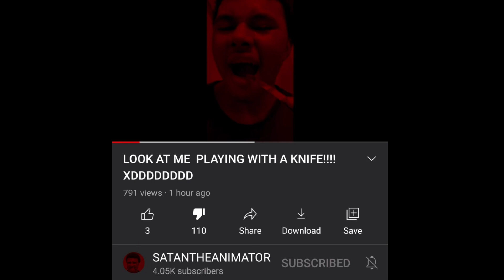EXTREMELY ENRAGED MESSAGE TO STEPHAN SAWBY!!! (STEPHAN SAWBY IS BEING A COMPLETE PSYCHO)